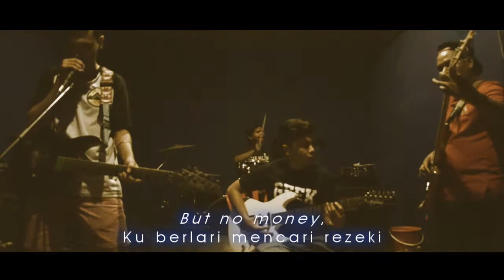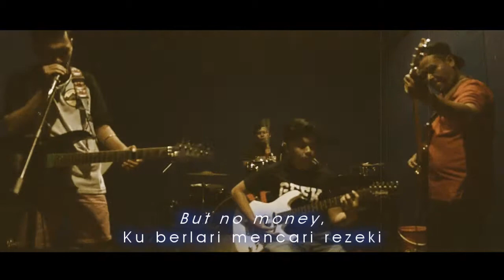AMB - Aidilfitri Ku. (Jam Session) + lyric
Single raya pertama band AMB :

AMB - Aidilfitri ku
Lirik : Ag,Ash,Fairuz
Genre : Indie Rock

Single raya pertama band AMB dihasilkan pada tahun 2008,pada tahun 2014 lagu ini di ubahsuai dan di moden kan.